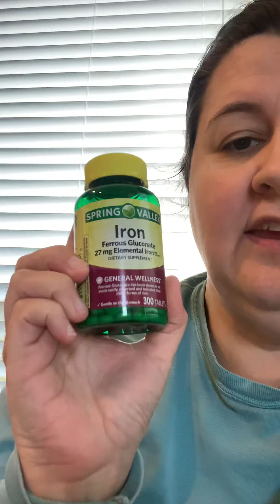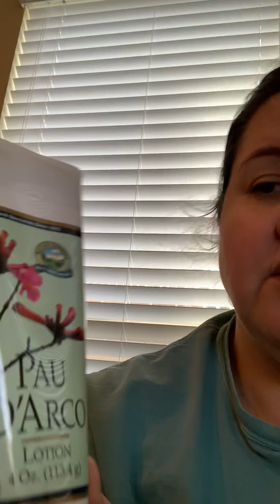Weightloss Updates and progression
In this video I touch base on trying to overcome anger, products I’ve been using (listed below), and other progressions.

The products I’ve been using with links:
~Pau D’Arco

~Spring Valley Iron

~Aloe Vera Gels

~Slippery Elm